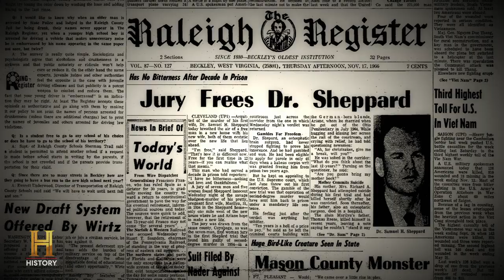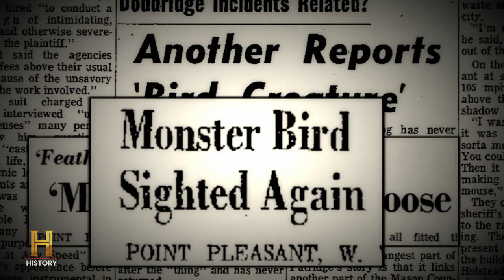Mystery of the Mothman | The UnXplained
An unexplained flying creature has terrorized the residents of Point Pleasant, West Virginia for decades, in this clip from Season 1, Episode 3.